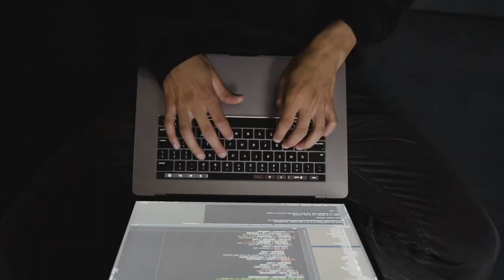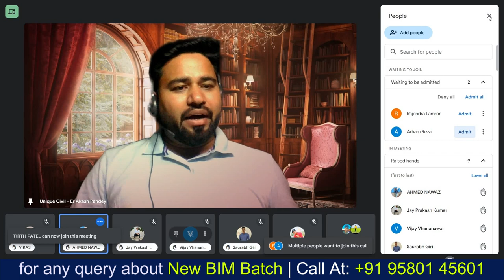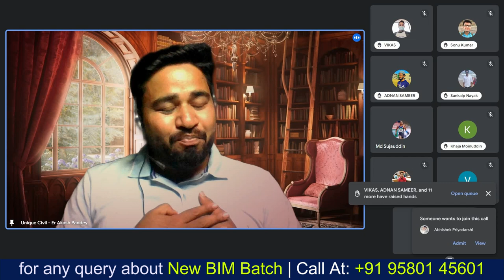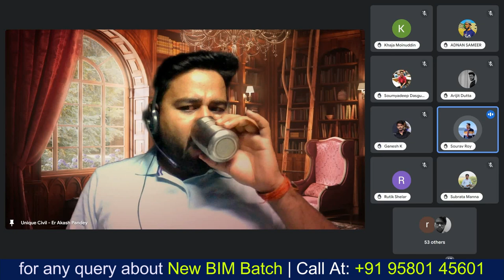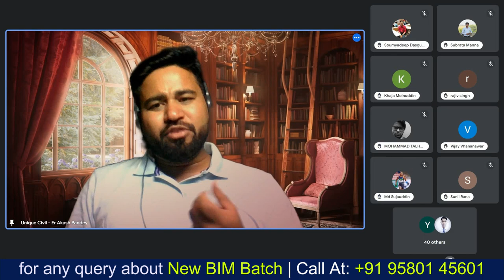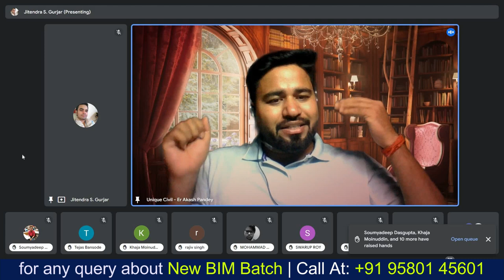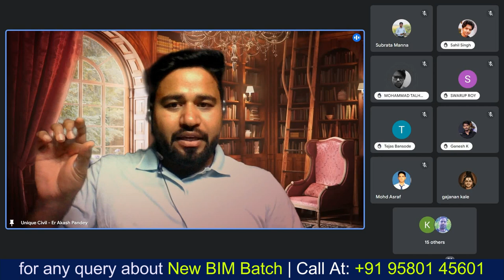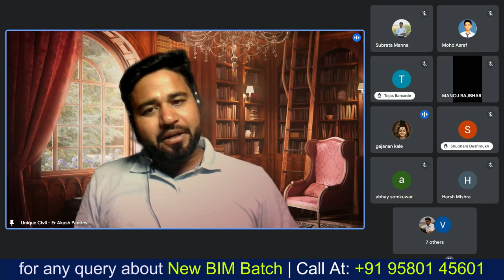BIM Mastery in 4 Months: Join the BIM Gurukul Program! | Akash Pandey | Unique Civil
✅for any query about New BIM Batch | ♦